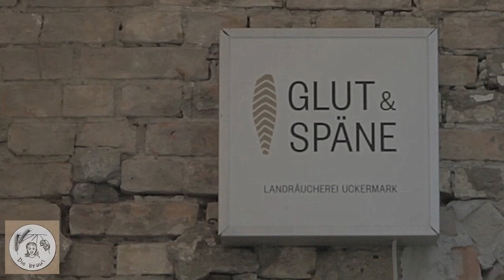Bier ist politisch!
Im Dorf gebraut, im Dorf verkauft und ausgeschenkt von denen die es brauen, handwerklich statt industriell, viele verschiedene Geschmacksrichtungen statt Einheitsbrei - die tun was fürs Dorfleben, für den guten Geschmack, für die Region und für eine nachhaltige Wirtschaft.